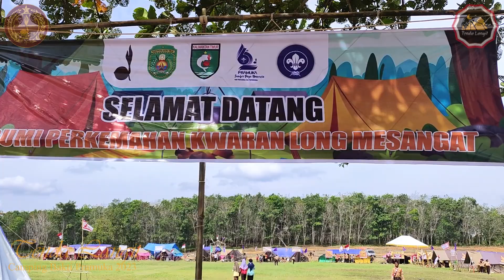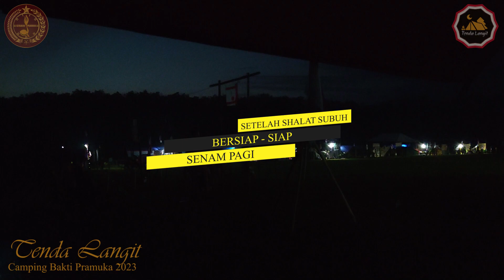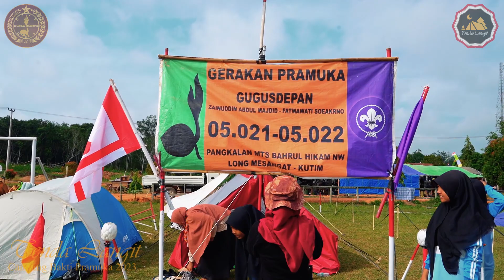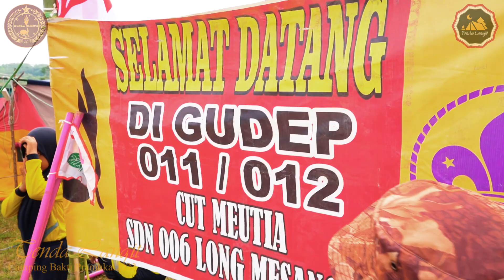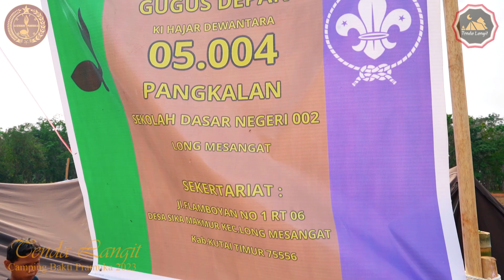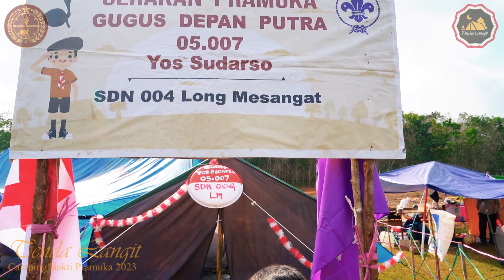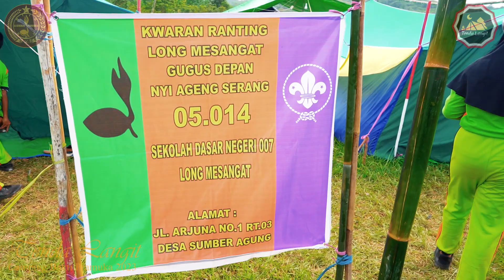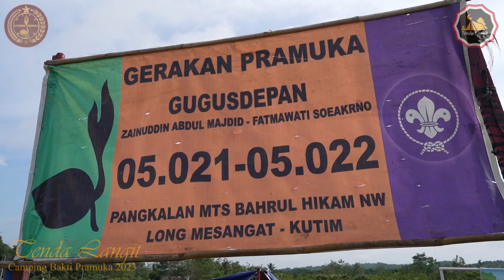Camping Bumi Perkemahan Pramuka | Senam Bersama Pelajar Pancasila | Video Cinematic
Asswrwb... Hi teman-teman dalam video kali ini kami camping bergabung bersama pelajar di Desa Mukti Utama Kecamatan Long Mesangat. mohon maaf untuk semuanya atas keterlambatan upload video ini dikarenakan kesulitan jaringan, semoga video ini menghibur dan bermanfaat. terima kasih, Wsswrwb... 🙏🙏🙏